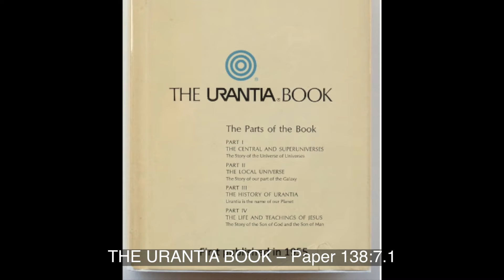Paper 138j Jesus – “I Have Not Come to Sit on David’s Throne”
… and Peter would have gone on asking further questions, but Jesus raised an admonitory hand and stopped him. And beckoning the other apostles standing nearby to join them, Jesus said: “My little children, how long shall I bear with you! Have I not made it plain to you that my kingdom is not of this world? I have told you many times that I have not come to sit on David’s throne, and now how is it that you are inquiring which place each of you will occupy in the Father’s kingdom? Can you not perceive that I have called you as ambassadors of a spiritual kingdom? Do you not understand that soon, very soon, you are to represent me in the world and in the proclamation of the kingdom, even as I now represent my Father who is in heaven? My friends, hear me once more. Banish from your minds this idea that my kingdom is a rule of power or a reign of glory.